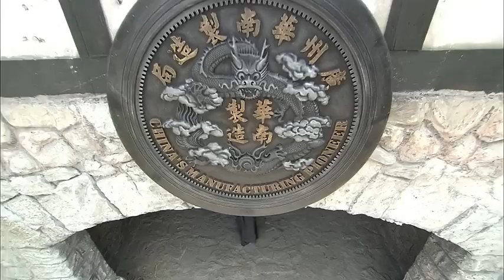【鐘漢良吳孟達領銜主演】《替身》 45丨草根人物車夫阿四誤打誤撞做起革命青年李重光替身，從而投身到革命當中丨鐘漢良、吳孟達、張曉龍、劉小小、吳剛、胡東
《替身》
導演：鞠觉亮,邹集城
主演：鐘漢良、吳孟達、張曉龍、劉小小、吳剛、胡東
集數：60集

劇情簡介：
宣統二年，同盟會代表抵達香港，商議舉行大規模反清起義活動。廣東將軍鐵山奉詔刺殺孫中山。大商人李玉堂母親病重，要李玉堂帶孫兒李重光回家。為了確保孫中山順利召開會議並且安全離開香港，李重光甘願作為孫中山的替身便於引開鐵山等人的註意力，要求黃包車夫阿四故意拉著重光在眾目睽睽之下逃亡，於是遭到了鐵山的殺手層層圍追堵截。而阿四為了攢錢幫阿純治眼病的一百塊港幣，拉著車上的李重光一路狂奔沖過層層包圍，但是最終李重光還是死在阿四的洋車上。
為了安慰病危的老母，李玉堂請求阿四給他當五天兒子。阿四來到廣州，進入了四大家族中的「西關李家」，從此便無奈的卷入了李家的家族內部以及李家與鐵山的鬥爭之中，過程之中慢慢接觸革命了解革命。在李家與鐵山的較量之中李玉堂為了保全阿四和李家的利益犧牲，臨死之際將李家托付阿四，拜托他繼續做李重光，要把這個家支撐起來，阿四含淚應允。阿四排除萬難保住了李家的產業，繼承了李玉堂及李重光的遺誌，加入了同盟會，在遭受了來自各界的種種懷疑，屈辱後，終於成為了堅定的革命者